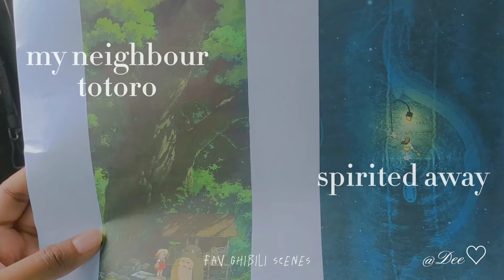painting ghibli scene 🌱🎨totoro|kiki🥖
hi I'm Dee
hope you guys love my videos
 FOR MORE NOTIFICATIONS
more stories on IG
my neighbour totoro
spirited away